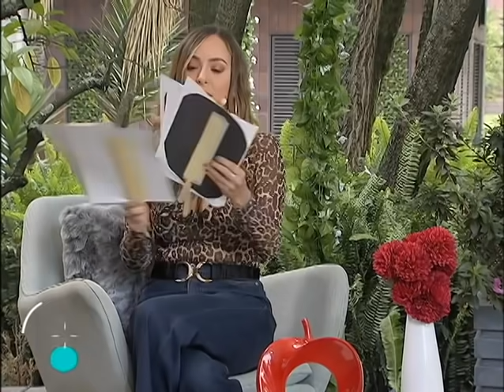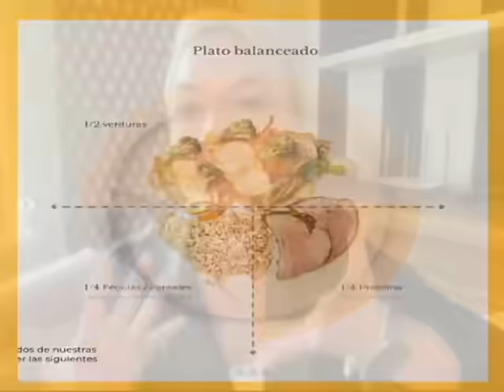Jorge rauch nos habla de máster chef, también de alimentación saludable | Bravíssimo